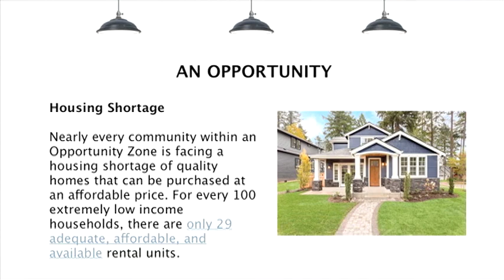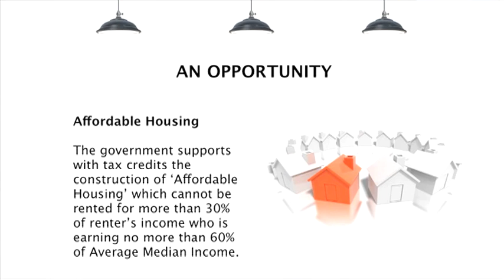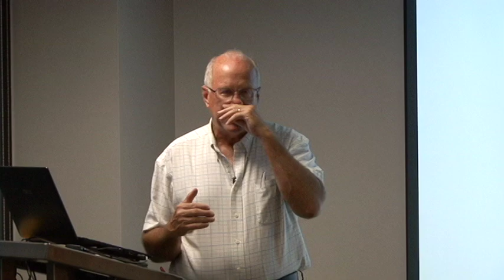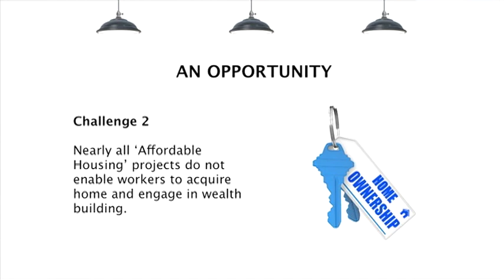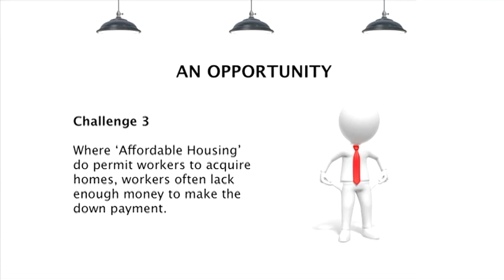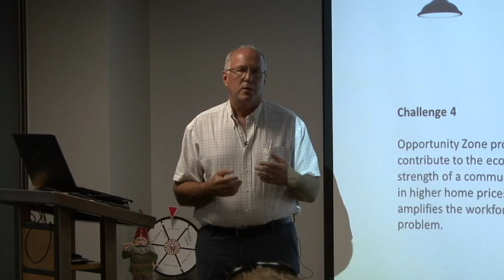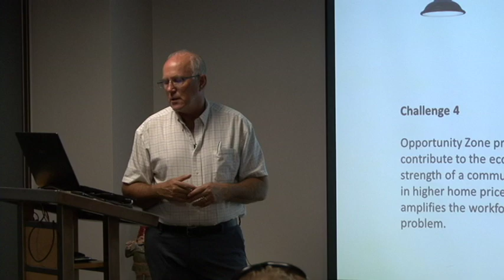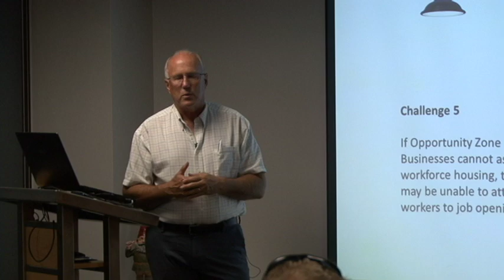Opportunity Zones Meetup - July 25 - Part 2 – Workforce Housing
This event of the Opportunity Zones Meetup presents the topic of Opportunity Zone Deal Structures.  The Meetup, hosted and presented by Karl Dakin, shares practitioner information on the design, funding and operation of Opportunity Zone projects.  In this Part 2 of the event, Mr. Dakin presents a discussion of the challenges of providing workforce housing – current issues in affordable housing and other approaches to help employers recruit workers.

Members of this Meetup are provided with a copy of the slide deck for the event as well as a written guide that provides additional information.